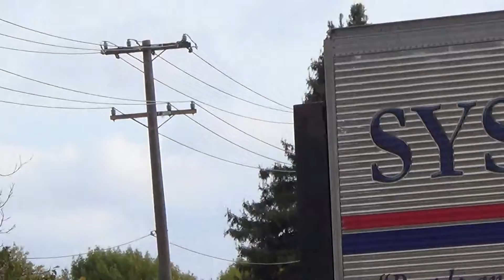UP train 7653 Shuttle is going Eastbound through Pleasanton CA